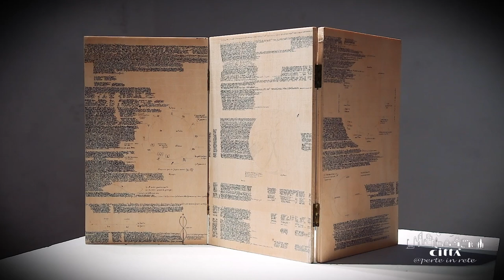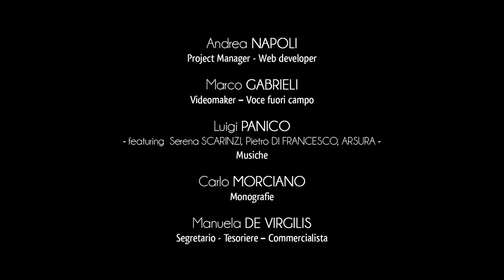Città di Matino - Centro Storico e Palazzo Marchesale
Il centro storico di Matino è uno scrigno di deliziose bellezze incastonate in un paesaggio urbano unico nel suo genere.
Il profondo orizzonte si fonde con la calce antica dei caseggiati ed è un digradare di luci e colori che si spezzano in pittoreschi vicoli tortuosi, tappezzati dal tipico candore delle pietre di Puglia.
Passeggiando per le stradine matinesi è facile imbattersi nelle tipiche architetture salentine, tra le quali risaltano notevoli esempi di case a corte e di caratteristici mignani, realizzati un tempo per impreziosire gli edifici cittadini.